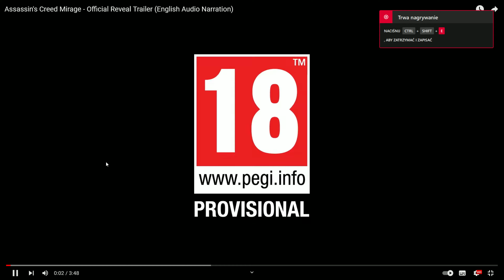Assassin's Creed Valhalla: The Last Chapter Trailer | Ubisoft Forward 2022